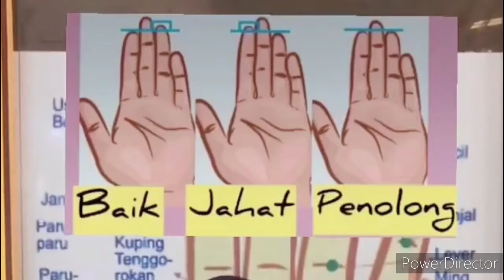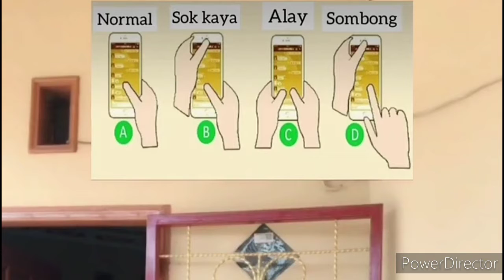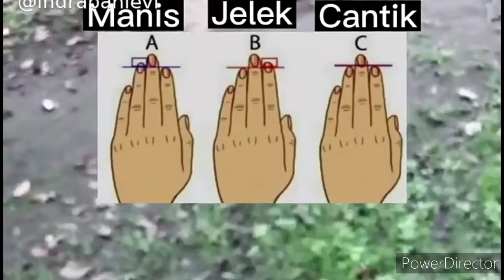Cara Membaca Karakter Seseorang Dari Tangannya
Setiap orang memiliki bentuk tangan dan garis tangan yang berbeda-beda, dan sudah sejak lama perbedaan itu dipercaya memiliki arti yang berbeda-beda. Beberapa mengatakan bahwa ukuran, bentuk, serta garis tangan dan jari mampu menunjukkan kepribadian dan sifat seseorang.

Yang penasaran, tonton videonya sampai habis. Cekidot.